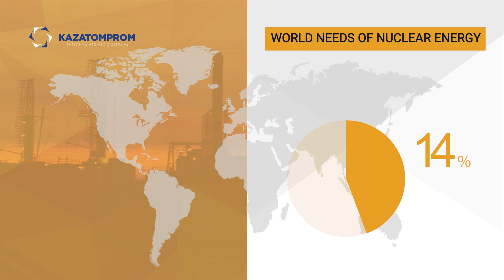Uranium extraction – ISR method